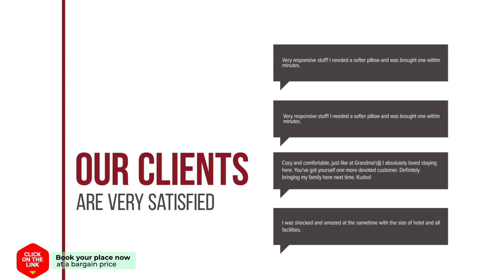Tweed Ams hotel review | Hotels in Amsterdam | Netherlands Hotels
Tweed Ams hotel video review. Hotels in Amsterdam, european 3 stars hotels.